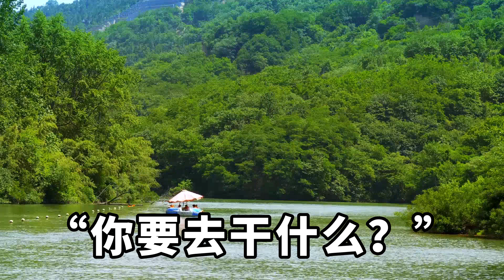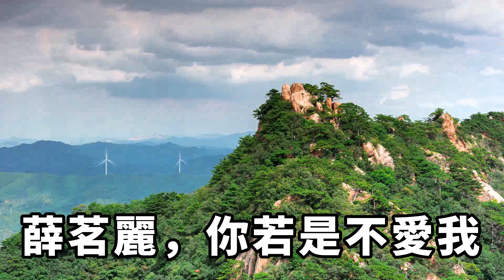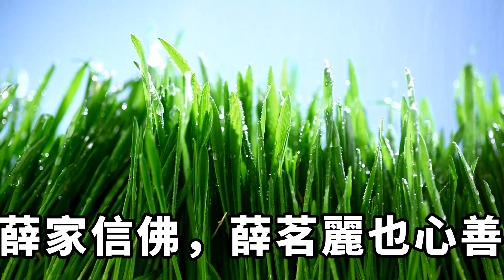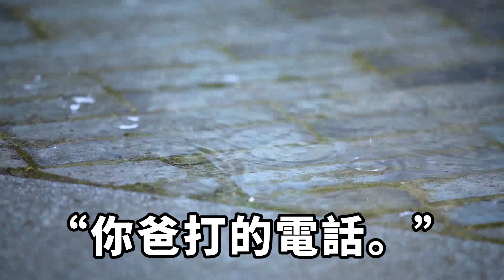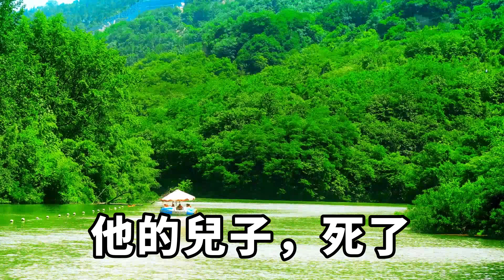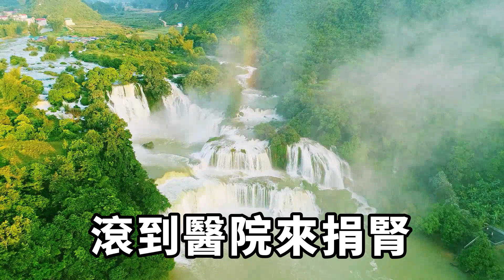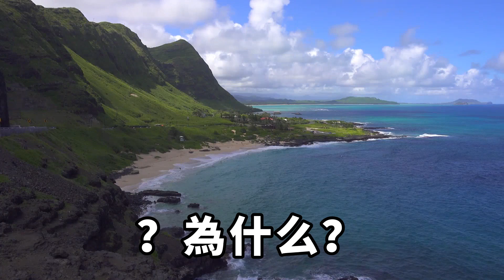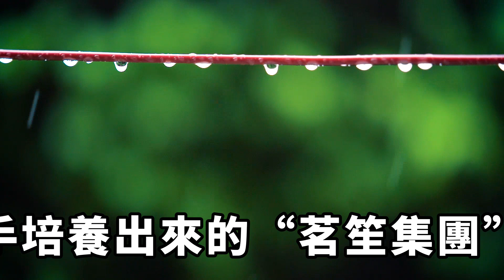在我們的婚禮現場，老婆接到白月光電話直接逃婚，留下一眾賓客面面相覷，我心灰意冷宣布解約婚約，可在我死後她卻後悔了【字裹情緣】落日溫情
我終於要如願娶我最愛的女人——薛茗麗了。但在交換戒指時，我哥洛恒特意給我發了一條信息，上面寫著：【弟弟，猜猜看，你最愛的女人，最終會選擇陪在誰的身邊？】接著，薛茗麗便接到了他的電話，不知道我哥在電話那邊說了什麼，薛茗麗一向清冷的臉色瞬間變了，不顧我和在場所有賓客，穿著婚紗便要離開。落日溫情